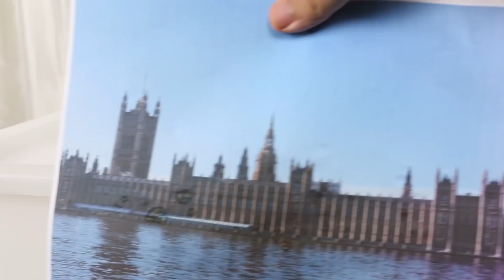[EN] #95 Dinosaurs showed up in Big Ben, kids education, Dinosaur movie, CollectaㅣCoCosToy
Do you like Dinosaurs? I make Dinosaur & Toys battle Video!
Let's learn about Dinosaurs, animals and bugs with cocostoy.
[Kids living organism education]

페이스북 : 페이스북에서 꼬꼬스토이 검색